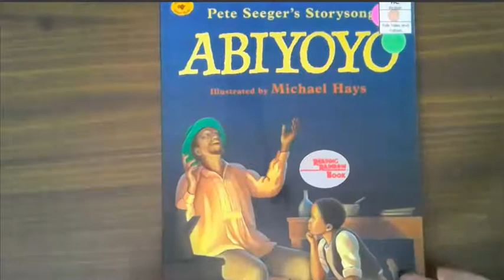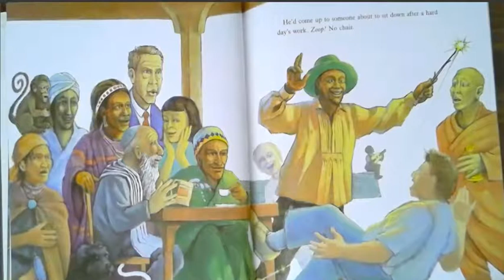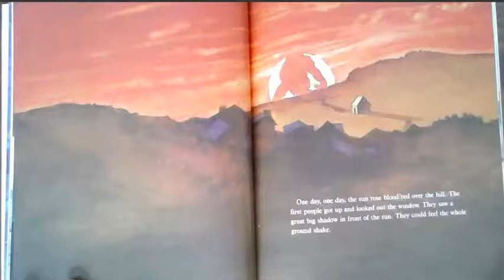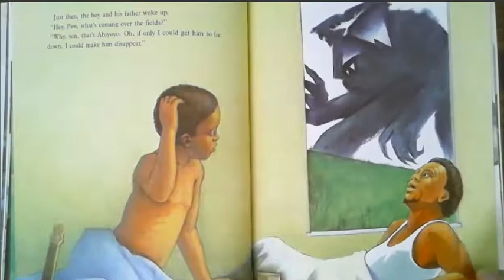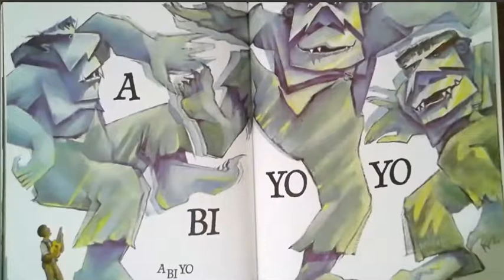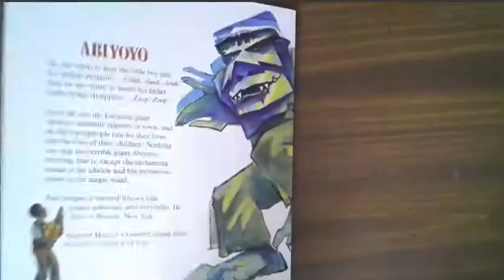Abiyoyo read aloud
Hello again, boys and girls! Today's story is based on a folk tale, which is a story that has been shared between parents and children for many years. This folk tale is called Abiyoyo by Pete Seeger.